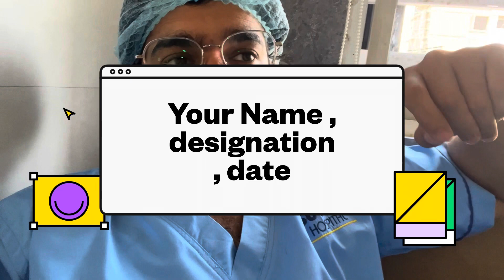Guide to orthopaedic residency/Ep- 8: HOW TO HANDLE OPD AS A NEWLY JOINED FIRST YEAR /medico